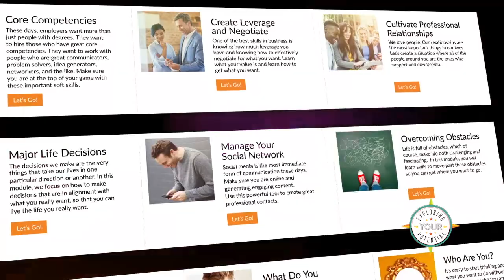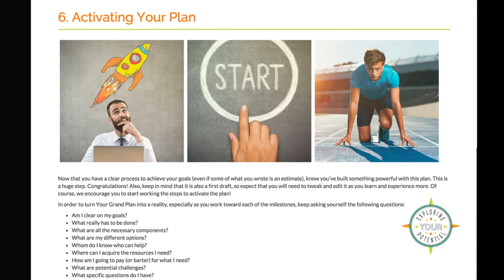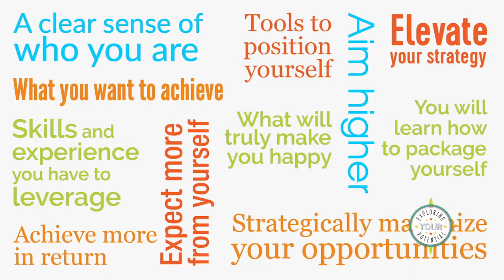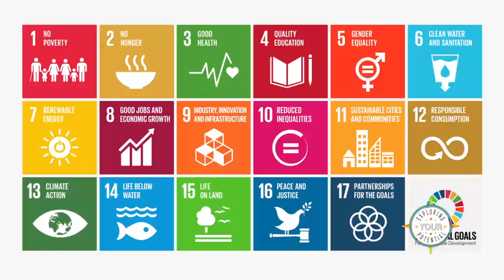Exploring Your Potential - Career Readiness Program Video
Exploring Your Potential Video, Career Readiness Program, Education, Career